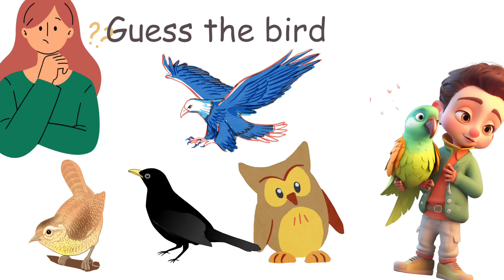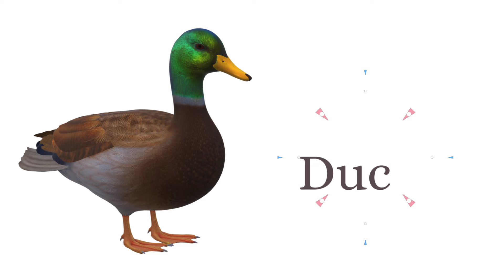alphabets for kindergarten kids|alphabets name|stylish alphabet a to z| Learn alphabet A to Z | ABC